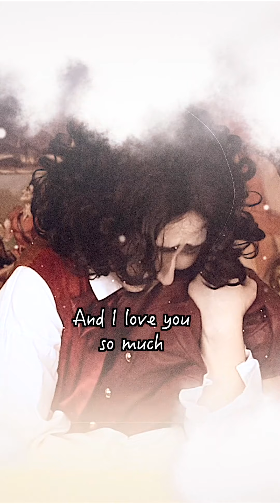Гастон/Лефу косплей подборка #4 || Gaston/Lefou gafou Tik Tok compilation || Тик Ток ролики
РЕБЯЯЯЯТ, если кто не видел, то у меня появился в коллекции косплей на Белль)) Все ж косо-криво, но сделанный на швейной машинке ХД)

Привет, мои любимые путешественники, очередная порция Гастон/Лефу Тик Ток роликов для вас ^^ Кроме Стенли добавилась еще Белль и Тройняшки ^^ Прогрессируем xD Как всегда немного ангста, куча упоротости и мимишности ^^

Отдельное спасибо любимым бустовцам)) Просто за то, что вы есть и помогаете мне заниматься тем, что мне действительно нравится)) Люблю вас, Шипс, Вик, Fire_fox, Гусар, Синявка, пЁс, James Barrington, Maxisquirrel, kaplan_ro, Alex Chan, Ally Sark и Анатоль Лукаушкин))